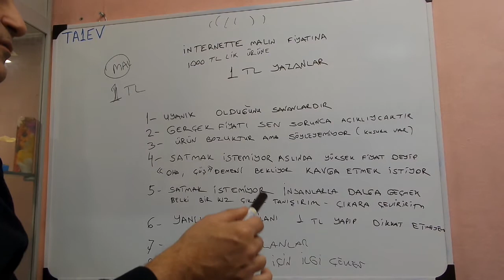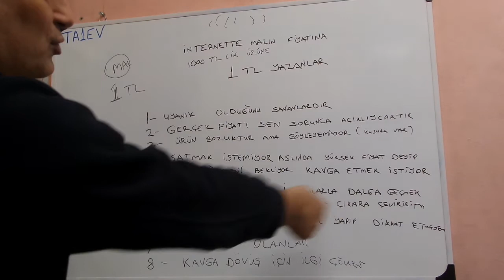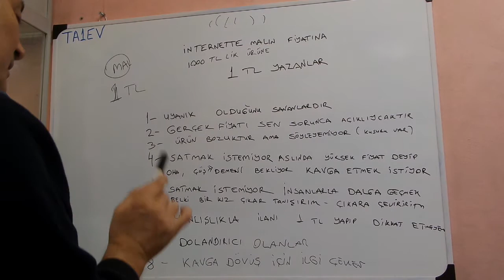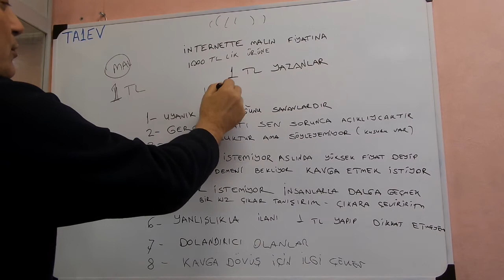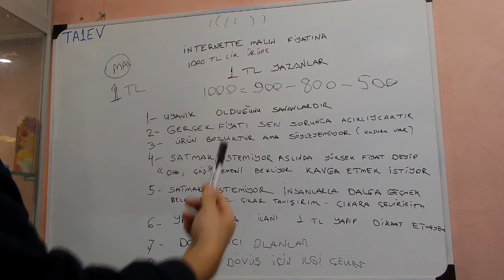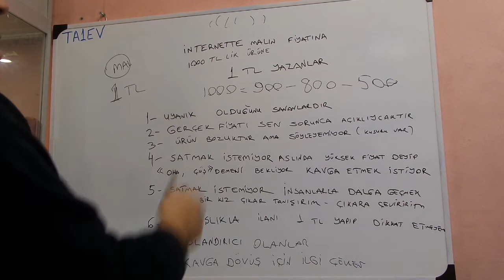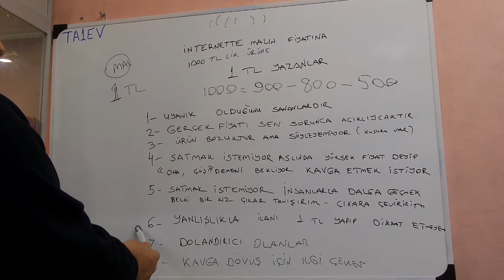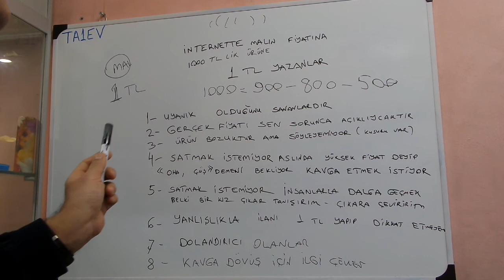Satış fiyatını 1TL yazan satıcı görürseniz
şüphelenin,  o adamdan mal almayın .soru dahi sormayın ,  ondan o malı ucuza alamazssınız. kavga arıyordur.  en iyi ihtimalle  dikkatsiz olarak ilan koymuştur,  Çeşit satış sitelerinde görürsünüz. Çoğunlukla bilinçli koyarlar bu rakkamı. dikkat çekip sizin ilginizi çekmek için. herkes ucuzu arar ya. OLTAYA TAKILIRSINIZ  adam ararlar, ya kavga edecek,ya psikopattır, SANA ne diye cevap verirler. Bir malın makul fiyatı vardır. Siz eger o makul fiyattan aşağı düşerseniz sizde o dolandırcının eline düşersiniz. o sizin gibi uyanıkları arıyordur.